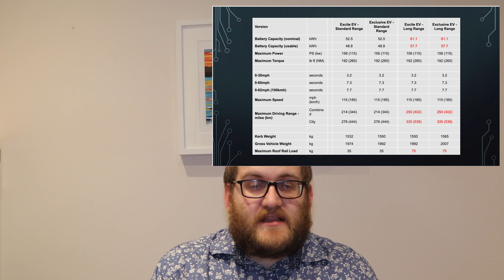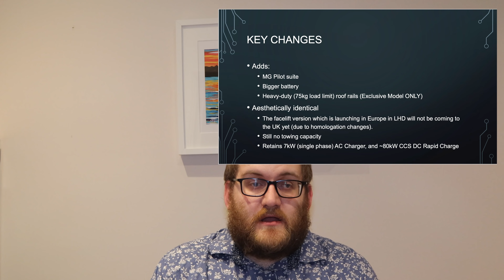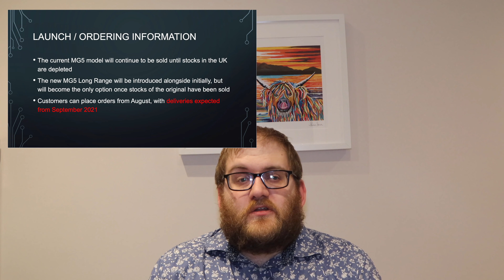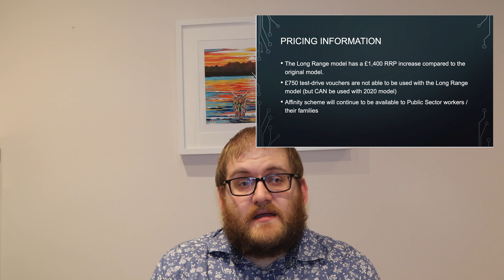NEW UK MG5 EV RELEASE CONFIRMED! MG5 Long Range coming very soon!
A lot of people have been talking about the new upcoming MG5 model for Europe - with it's fresh styling, increase range and additional features over the UK model.

MG are about to announce a new MG5 Long Range model for the UK market - but it's not quite what you're hoping for, unfortunately.

With a 61kWh battery, MG Pilot and an increased roof rail load capacity, however, it might well be quite a compelling all electric estate proposition nonetheless!